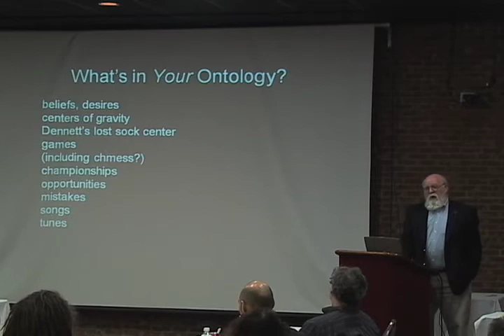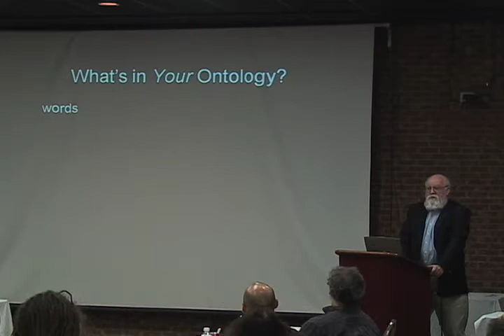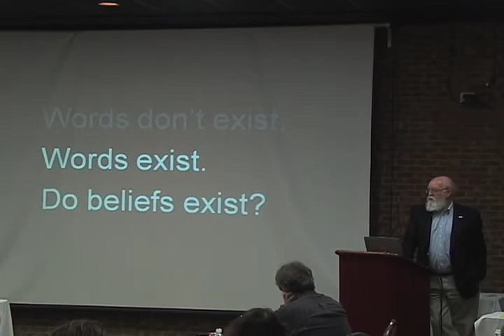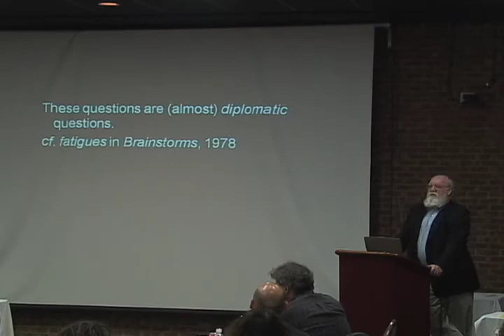Daniel Dennett - "Kinds of Things" Part 3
"Does Scientific Naturalism Exclude Metaphysics?" Conference
Department of Philosophy, University of Alabama at Birmingham (UAB)
November 20-21

"Kinds of Things" Part 3
Daniel Dennett
Tufts University

UAB Department of Philosophy
Morgan Anders - Director
Sara Vollmer - Producer